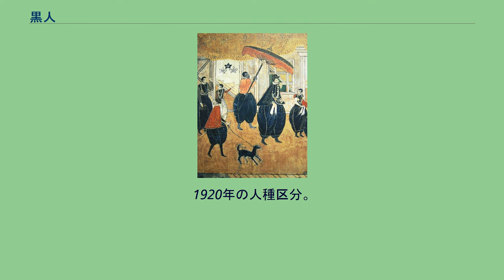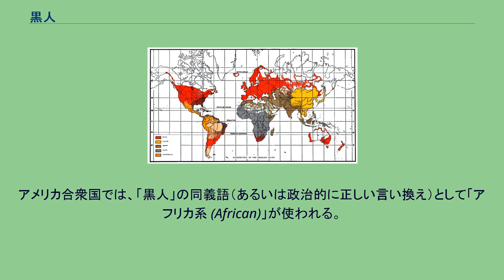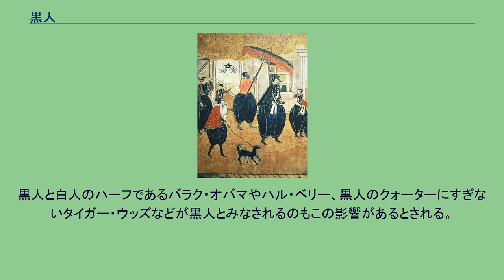黒人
1920年の人種区分。
ネグロイドのほか、カポイド、パプア人、メラネシア人が含められている。
戦国時代、日本に到来したイエズス会員などの南蛮人たち。
白人の他、黒人も描かれている。
サハラ以南アフリカにおける黒人の人口学的集中。
黒人（こくじん）は、通俗的人種概念の一つで、肌の色が濃色で黒に近い人種の総称。
黒色人種（こくしょくじんしゅ）。
過去の形質人類学でいうネグロイドと同義に用いられる。
ただし、ネグロイド以外にも肌の色が濃いオーストラロイドを含めて「黒人」と呼ぶことも多い。
いずれも文化的・社会的・政治的に形成され、便宜的に使用される用語であり、生物学的分類として有効な概念ではない。
日本で、黒人の記録が見えるようになったのは、戦国時代のことである。
当時、南蛮人と呼ばれたヨーロッパ人は、従者として東南アジアやアフリカの者を日本に連れてきていた。
その数は決して少ないものではなかったとされる。
天正遣欧少年使節がアフリカに赴いた時、一行は「今迄にもあの黒い者らが我々の方へ渡つて来るのを沢山に見た事はあるが」との感想を残している。
当時、東南アジア人やアフリカ人は、肌が黒い人として、まとめて「黒坊」などと呼ばれていた。
戦国時代にイエズス会巡察師アレッサンドロ・ヴァリニャーノが連れて来たモザンビーク出身の黒人奴隷は弥助の名で織田信長が家臣に取り立てた。
アメリカ合衆国では、「黒人」の同義語（あるいは政治的に正しい言い換え）として「アフリカ系 (African)」が使われる。
この語は通常、「アフリカに出自を持つ」という文字どおりの意味では使われない。
たとえば、北アフリカのアラブ人やベルベル人を祖先とする者はアフリカ系ではない。
アメリカ合衆国では、「黒人」も「アフリカ系」も、単に人種的特徴を表すにとどまらず、奴隷の子孫という歴史と文化を共有した民族集団としての側面も持つ。
デブラ・ディッカーソンは、「黒人」や「アフリカ系」という語は、奴隷とその子孫に限定すべきだと主張している。
したがって彼女の定義によれば、黒人初のアメリカ大統領のバラク・オバマは黒人ではない。
1967年まで、いくつかの州では、先祖に一人でも黒人がいる者は黒人であるとする「ワンドロップ・ルール」があった。
黒人と白人のハーフであるバラク・オバマやハル・ベリー、黒人のクォーターにすぎないタイガー・ウッズなどが黒人とみなされるのもこの影響があるとされる。
オーストラリアにはネグロイドはほとんどいないが、先住民（アボリジニとトレス海峡諸島民）が黒人と呼ばれることがある。